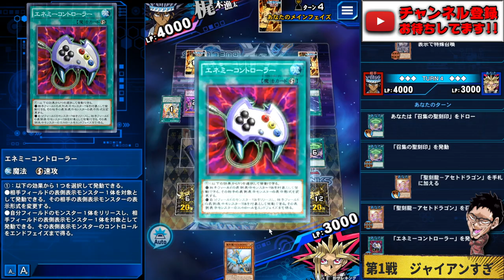【迷惑すぎ】聖刻×ビシバールキンデッキがガチでウザいww【遊戯王デュエルリンクス 実況No.1111】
余計なトークンをプレゼント
聖刻×アルティミトルビシバールキン!!
新パックで万能サーチが実装されて
最も簡単に究極の神を出せるようになった!!
相手の盤面にトークンをプレゼントして
嫌がらせしまーすw

【SNSなど】

メンバー登録の方法!!

メンバー特典って何？

RYUの幹部会限定特典とは？

現在のメンバー数は？

✅使用楽曲
　　などなど

【自己紹介】